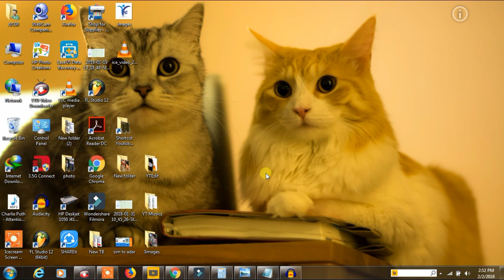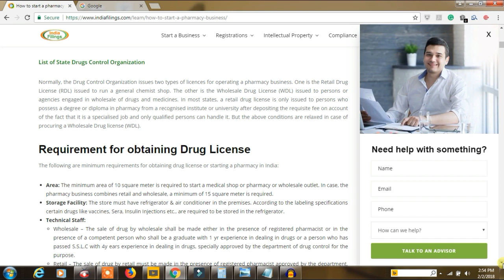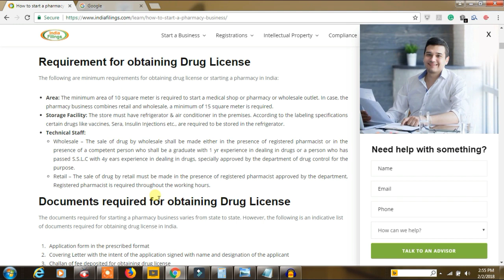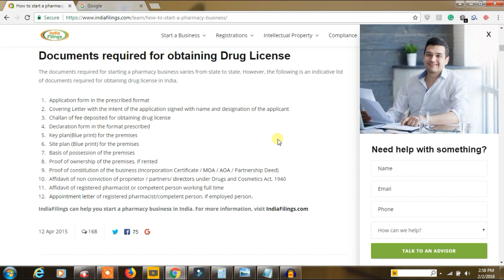How to get License to open Medical Store.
It is very easy to get License to open Medical store/Pharmacy.
Rest watch this video.